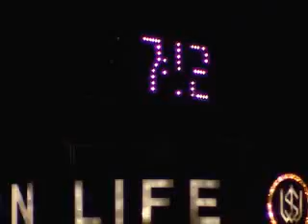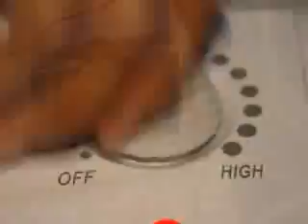Unpaid Bills Leave Tenants in Cold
Duke Power turned off the gas to an apartment building after the landlord stopped paying the bills.